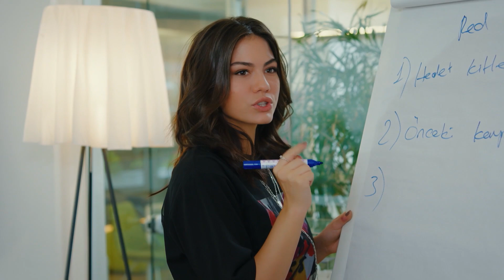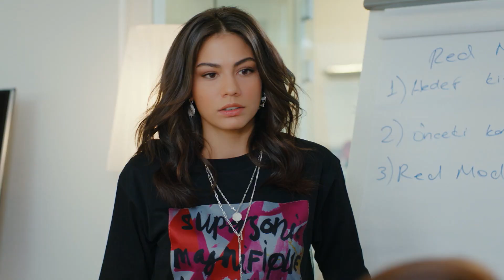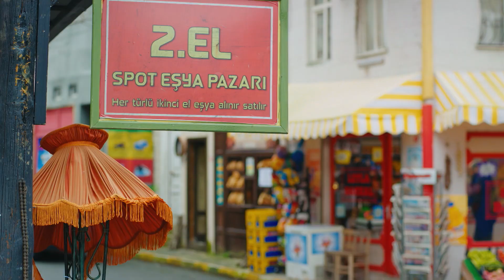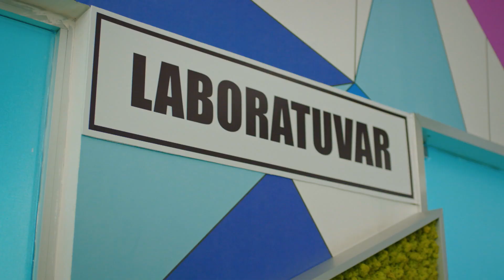Day Dreamer | Early Bird in Telugu Dubbed - Episode 84 | Erkenci Kus | Turkish Dramas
Day Dreamer | Early Bird in Telugu Dubbed - Episode 84

Sanem (Demet Özdemir) is a girl who works in her father's grocery store and is loved by everyone. However, she is threatened with getting married if she does not find another job by her family. Sanem starts working in an advertising agency not to get married. But she doesn't know what awaits her in her new job. The manager of his company is Can (Can Yaman), who is handsome, intelligent and cultured. Since Sanem has always managed to get her nose in trouble, Can is intrigued and a great love story begins.

సనేమ్ (డెమెట్ ఓజ్డెమిర్) తన తండ్రి కిరాణా దుకాణంలో పనిచేసే అమ్మాయి మరియు అందరికీ నచ్చే అమ్మాయి. అయితే, ఆమె తన కుటుంబానికి మరో ఉద్యోగం దొరకకపోతే పెళ్లి చేసుకుంటానని బెదిరిస్తాడు. సనేం పెళ్లి చేసుకోకూడదని ఒక ప్రకటనల ఏజెన్సీలో పనిచేయడం ప్రారంభించాడు. కానీ ఆమె తన కొత్త ఉద్యోగంలో ఏమి ఎదురుచూస్తుందో ఆమెకు తెలియదు. అతని సంస్థ యొక్క మేనేజర్ కెన్ (కెన్ యమన్), అతను అందమైన, తెలివైన మరియు సంస్కారవంతుడు. సనేమ్ ఎప్పుడూ తన ముక్కును ఇబ్బందుల్లో పడేయగలిగినందున, కెన్ కుతూహలంగా ఉంది మరియు గొప్ప ప్రేమకథ ప్రారంభమవుతుంది.

Cast:
Demet Özdemir
Can Yaman
Özlem Tokaslan
Cihan Ercan
Öznur Serçeler
Berat Yenilmez
Birand Tunca
Sevcan Yaşar
Anıl Çelik
Tuğçe Kumral